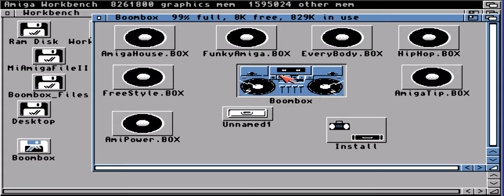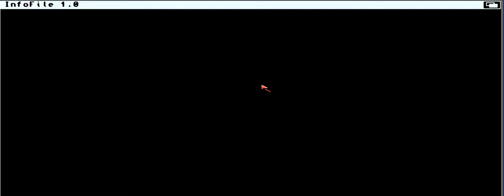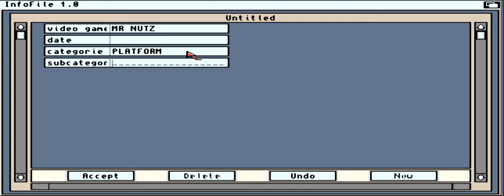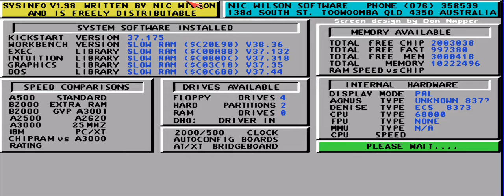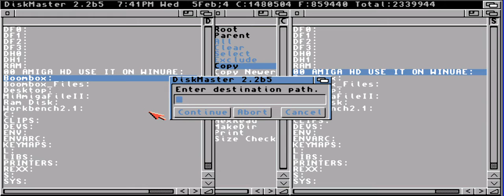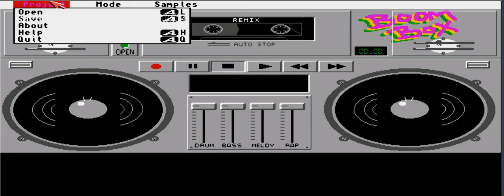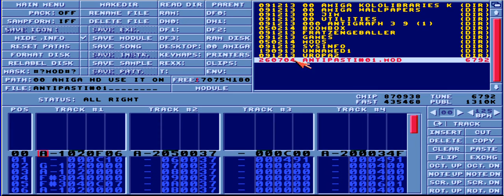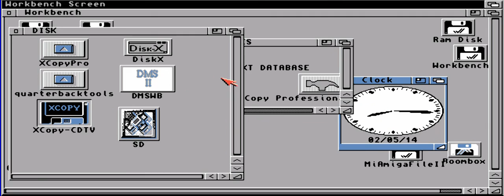AMIGA OCS ECS MULTITASKING (1982 CONSTRUCTION 1985 RELEASE) WITH NO APPLICATIONS LIMIT (ONLY MEMORY)